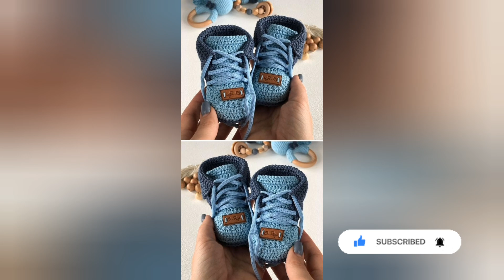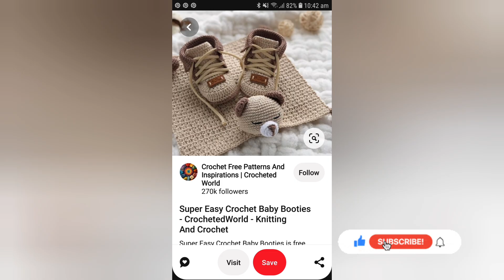Beautiful Crochet baby footwears